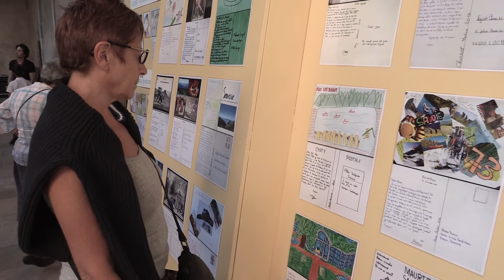Le Musée Savoisien en fête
Fermé pour travaux le Musée Savoisien n'en reste pas moins super actif, avec deux rendez-vous le 21 juin dernier : la remise des prix du concours "Ma Savoie en carte postale" et un concert en plein cœur du cloître pour la fête de musique.